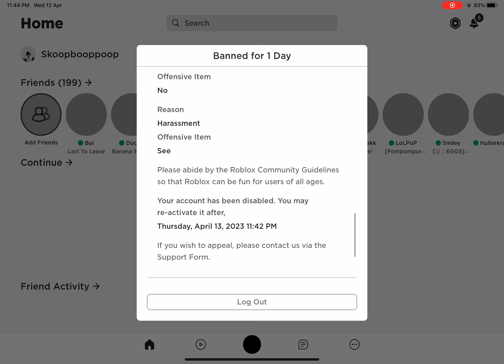I got banned